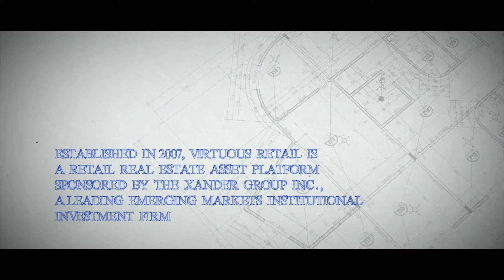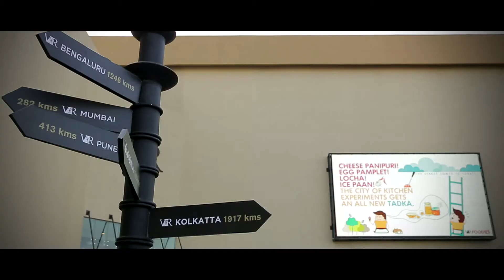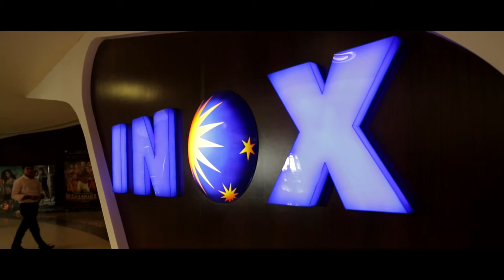Brand VR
By providing a perfect blend of retail outlets, food options, and events, VR Surat has been successful in its endeavours of connecting communication and bringing the best to the city.